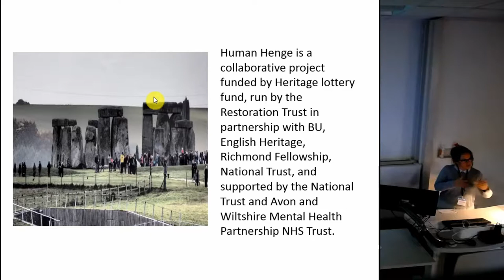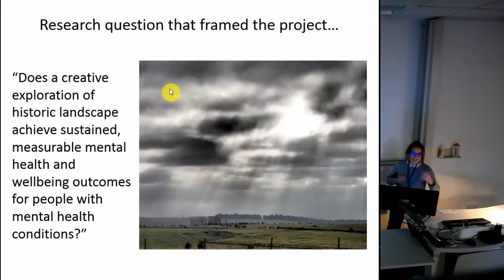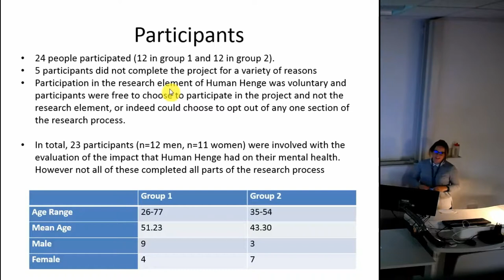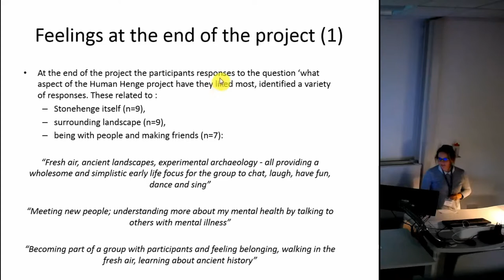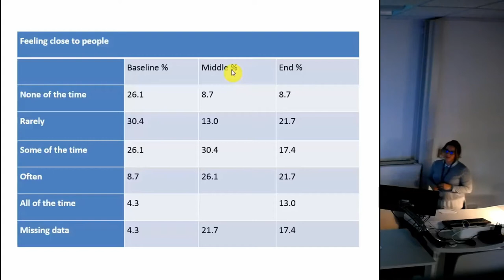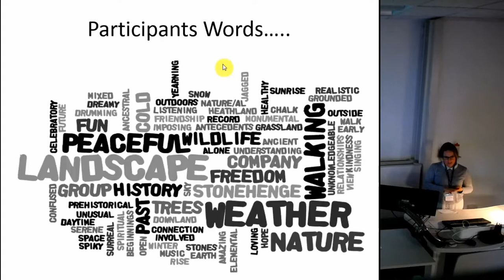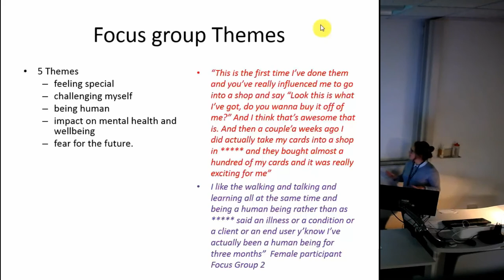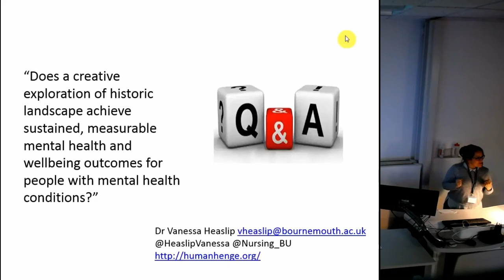Human Henge: Stonehenge as a healing environment in the 21st century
Mental health is a fundamental aspect of well-being, yet 1 in 4 people experience a mental health issue at some point in their life. Despite this, there is evidence that people living with mental illness can become isolated due to stigma. Historical sites such as Stonehenge are known to have been associated with healing in the past and there is an increasing interest in the impact of history and heritage in supporting and restoring mental wellbeing. This presentation reports upon a collaborative project funded by Heritage Lottery in which 24 people living with mental illness were involved in an innovative, creative ‘Human Henge’ programme over a period of 10 weeks at Stonehenge and the surrounding landscape. This paper presents initial findings from the mixed method evaluation that ran alongside the programme, examining the impact of Human Henge upon individual’s metal health. Data was collected via surveys (incorporating the Warwick Edinburgh Mental Well-being Scale) as well as qualitative methods (focus groups and personal reflections). The presentation will explore both quantitative and qualitative findings to date focussed upon four themes (Feeling Special, Challenging Myself, Being Human, Impact upon Mental Health & Well-being and Fear for the Future).

Vanessa Heaslip (Bournemouth University)